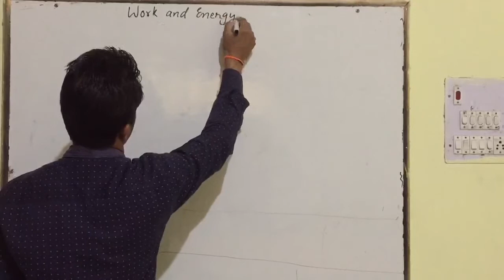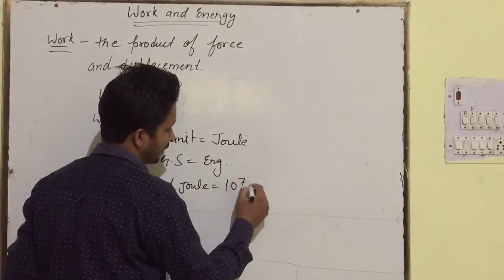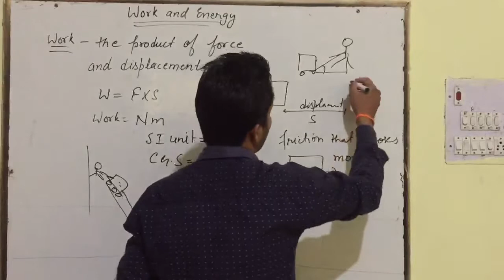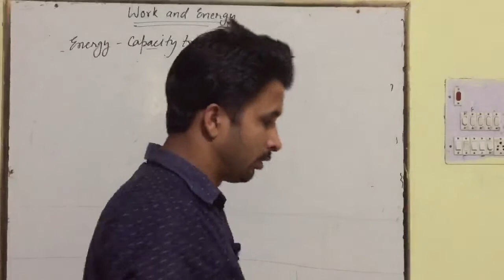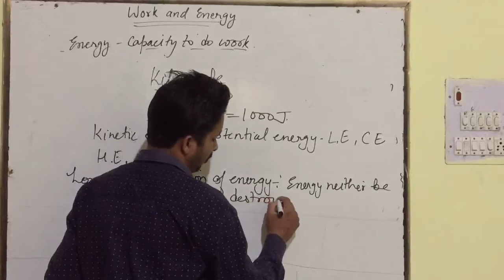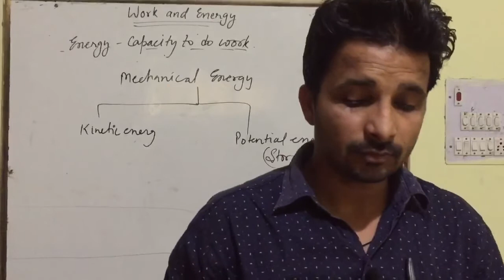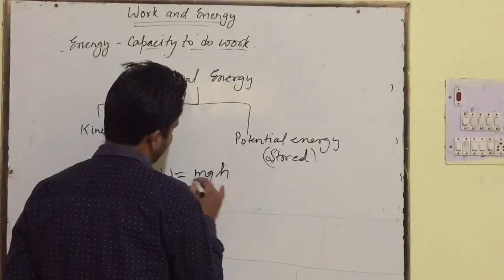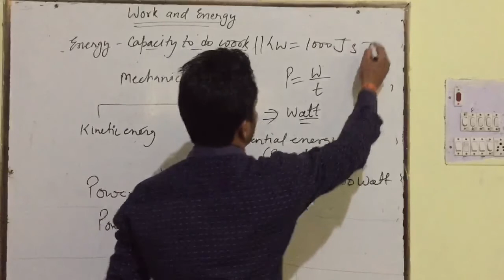Work,Energy and Power